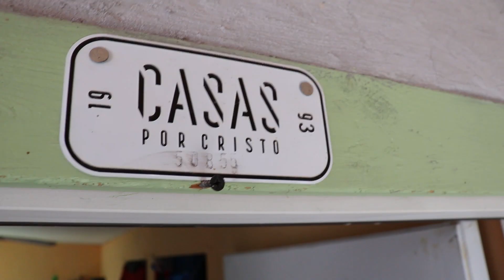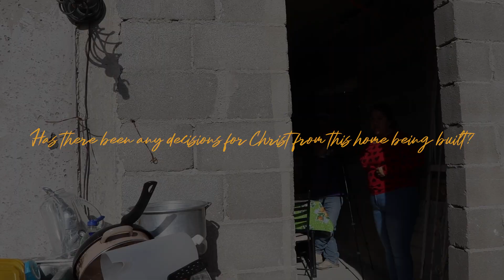Follow Up | The Almaraz Family | 50855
50855 | Acuña, Mexico | Casas Por Cristo